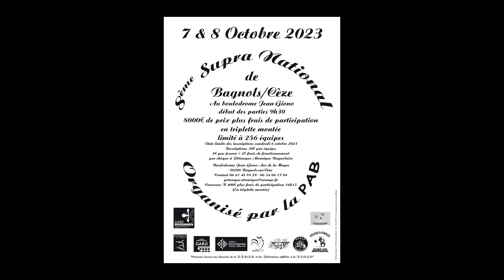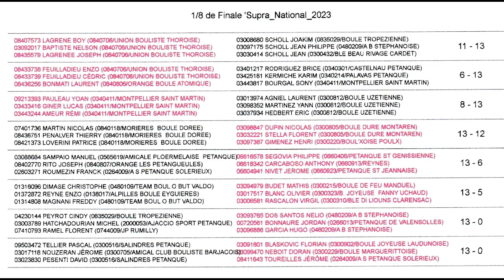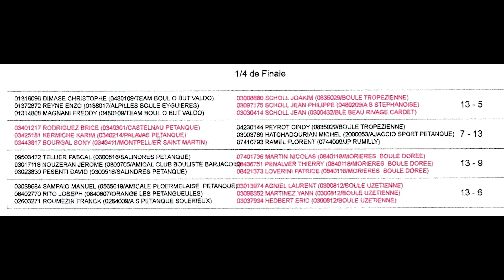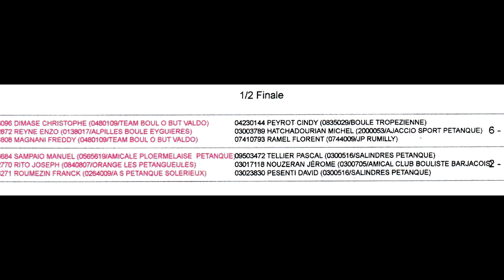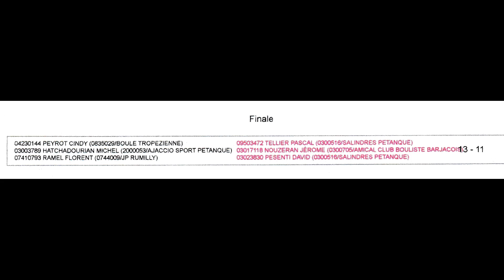Supra National de Bagnols-sur-Cèze 2023 - Dimanche (Bagnols-sur-Cèze)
Grâce à l'association NILUPROD découvrez ce condensé d'images du Supranational 2023 organisé à Bagnols-sur-Cèze.